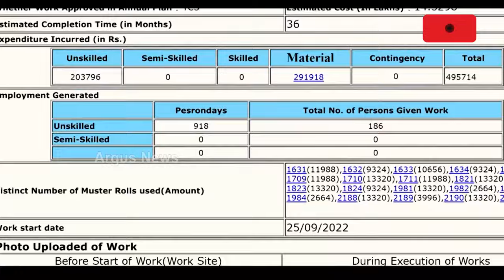Sata Katha || Tree Plantation In Mobile Light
Sata Katha || ମୋବାଇଲ ଲାଇଟ୍‌ରେ ବୃକ୍ଷରୋପଣ !